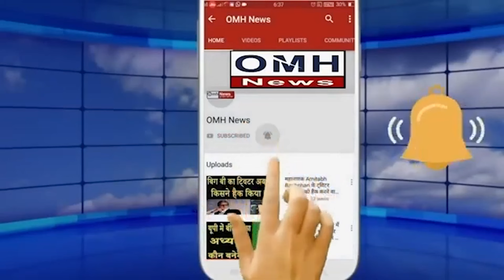PM Modi gave sharp reply to Rahul Gandhi !